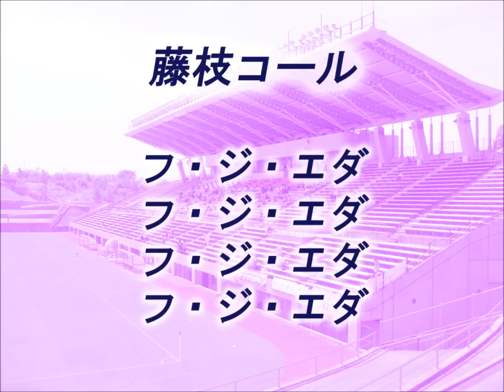藤枝ＭＹＦＣ チームチャント 藤枝コール